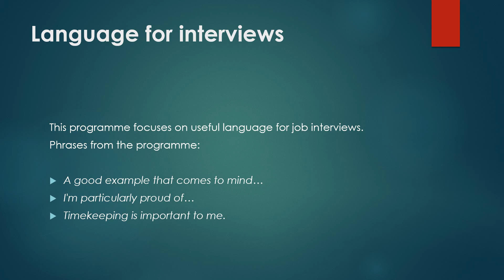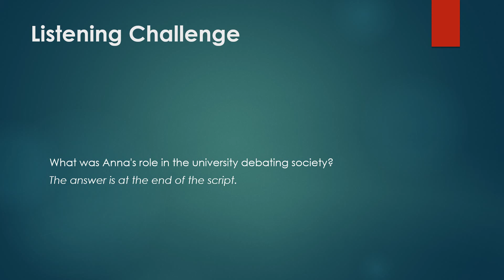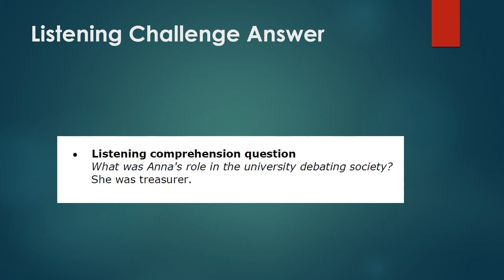English at Work, Episode 01, The Interview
Aula de inglês sobre como fazer uma boa entrevista de emprego.